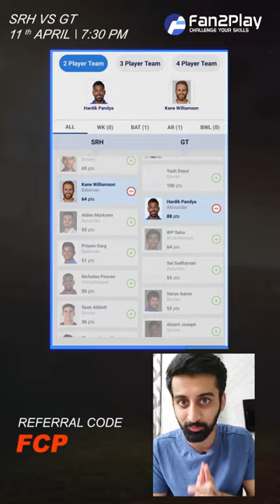Fan2Play IPL 2022 21st Match Hyderabad vs Gujarat | Fantasy Preview | Challenge Fantasy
Download the Fan2Play App now with the Refer Code - FCP for a special sign up bonus.